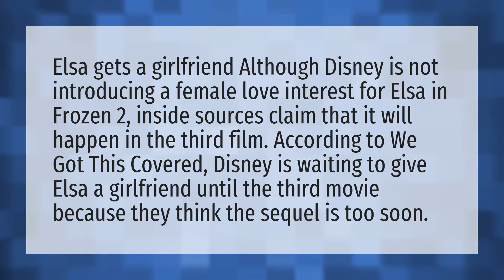Is Disney give Elsa a girlfriend?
Frozen 2 Songs • Is Disney give Elsa a girlfriend?